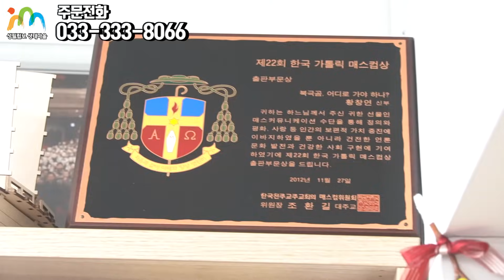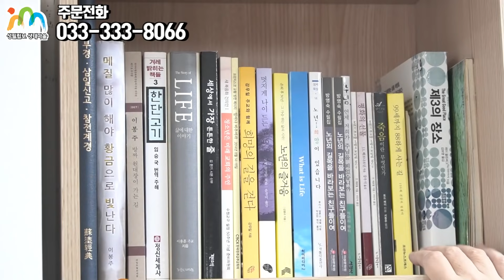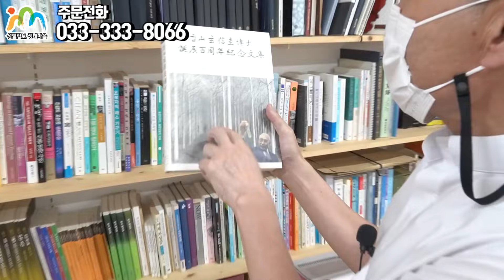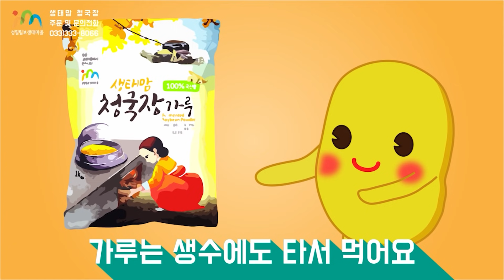21/10/21 성필립보생태마을 매출 100억 돌파 기념 번외특강 3부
2021년 8월 19일, 성필립보생태마을 연 매출 100억을 돌파하였습니다.
생태마을에 관심가져주신 모든 분들께,
특히 다볼사이버성당 교우 여러분들께 진심으로 감사드립니다.
100억 돌파 기념해서 생태마을의 모습, 그리고 어떻게 생태마을이 100억을 돌파할 수 있었는지 신부님과 함께 보시겠습니다.